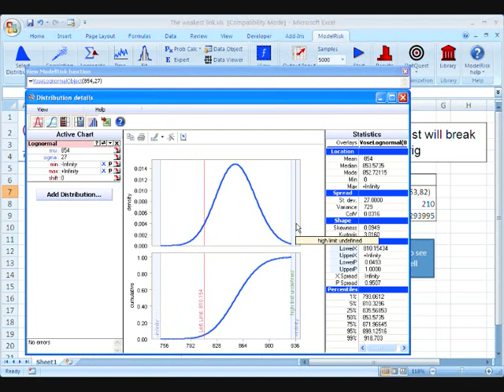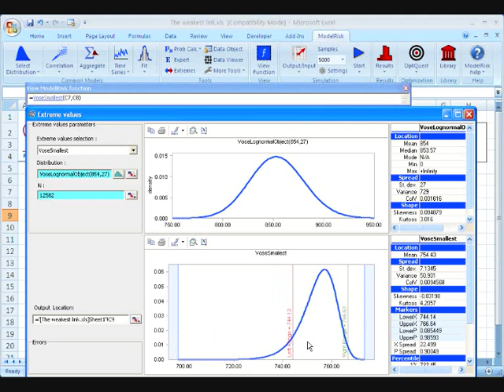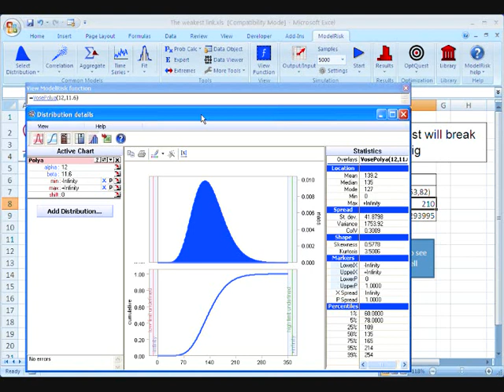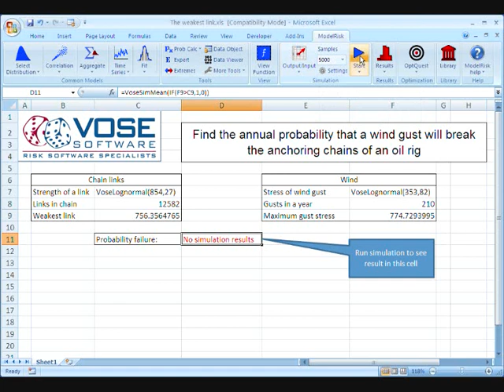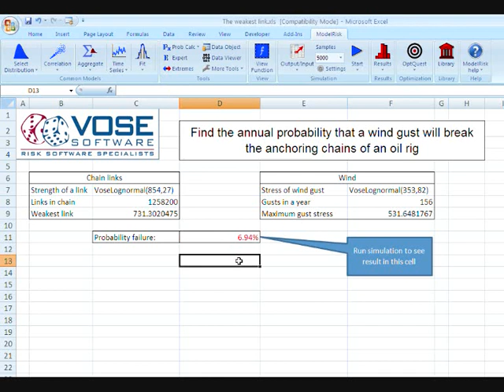The Weakest Link (Extreme Value Function)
About ModelRisk:
ModelRisk fully integrates with Microsoft Excel, automating Monte Carlo simulation in your Excel models so you can fully understand the risk and uncertainty involved in key decisions. ModelRisk uses simulation techniques to compare different decision options so you can select the ones that are most likely to succeed, and develop the most-cost effective strategy for reducing risk.

About Vose Software:
Vose Software designs, develops, sells and supports a range of quantitative risk analysis software. The products can be used independently to address specific risk issues, or integrated to provide a complete corporate risk management platform.